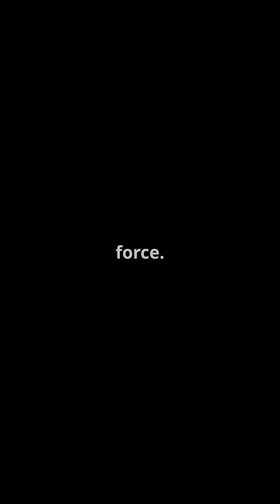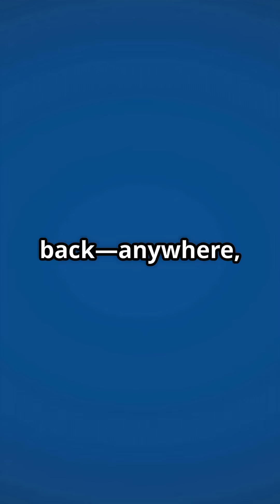AGNI-5: India’s ICBM Unveiled!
Discover the power of Agni-V, India’s formidable intercontinental ballistic missile (ICBM), in this captivating YouTube short! 🚀 With a range exceeding 5,000 kilometers and speeds over 24 times the speed of sound, Agni-V stands as a symbol of strategic deterrence, designed to reach targets across continents. Witness stunning visuals of its advanced technology, road-mobile capabilities, and nuclear precision. Developed by the DRDO and operational in the Strategic Forces Command, Agni-V sends a strong message: India is prepared to defend itself, anytime, anywhere.